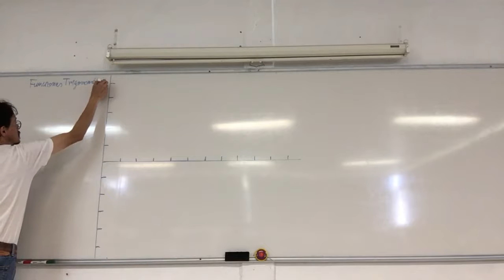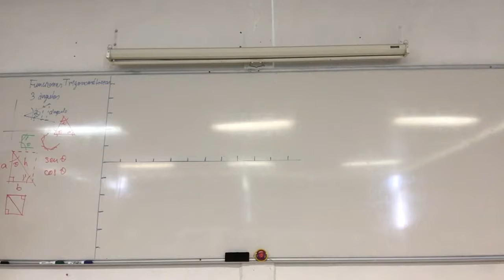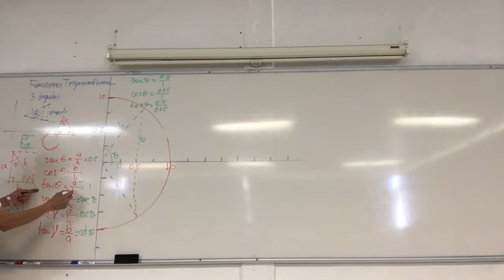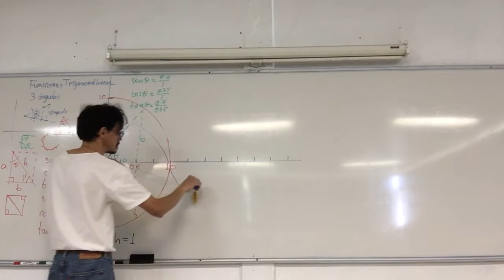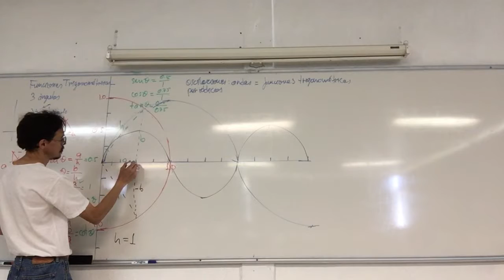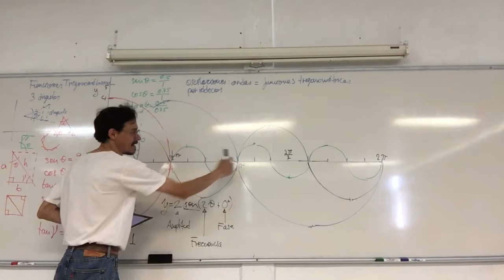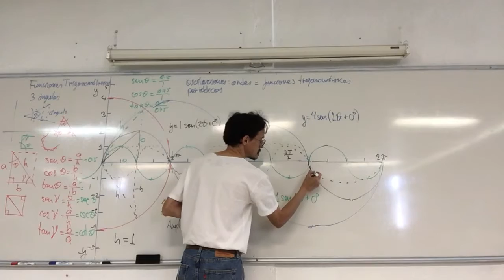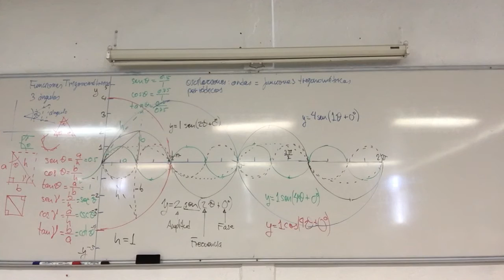Graficando funciones trigonométricas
Semana 6, 20 de febrero
16a Sesión.